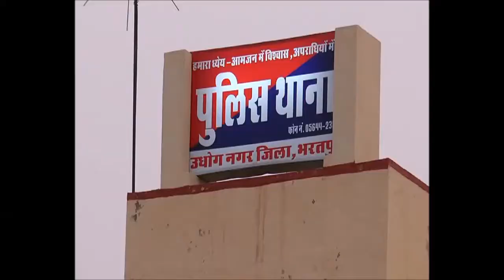भरतपुर में अवैध पेट्रोल बिक्री स्टोर में विस्फोट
भरतपुर में अवैध रूप से चल रहे पेट्रोल बिक्री के स्टोर में गुरूवार को अचानक विस्फोट हो गया...जिससे इस स्टोर में आग लग गई ...वहीं इस हादसे में स्टोर पर अवैध पेट्रोल बेचने वाला युवक गंभीर रूप से झुलस गया ...जानकारी के अनुसार उद्योग नगर थाना इलाके के मथुरा बाईपास पर अवैध पेट्रोल बिक्री की जा रही थी ...इस दौरान स्टोर में अचानक हुए विस्फोट से आग लगी जिसे अवैध पेट्रोल बिक्री करने वाला तारा ताम्रोली घायल हो गया .उद्योग नगर थाने के एएसआई सुरेश कुमार ने बताया कि आग की सूचना पर दमकल ने मौके पर पहुंच कर इस आग पर काबू पाया ...वहीं पुलिस मामले की जांच कर रही है .